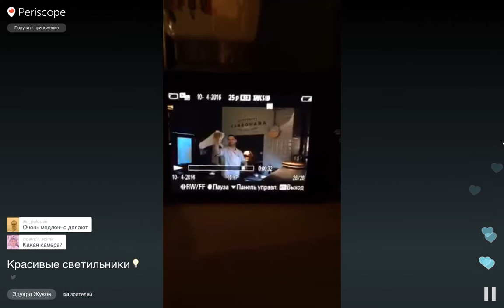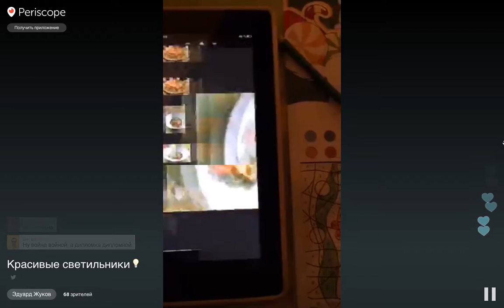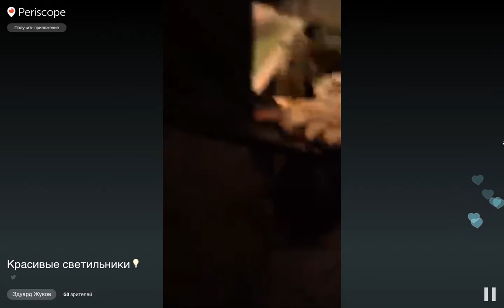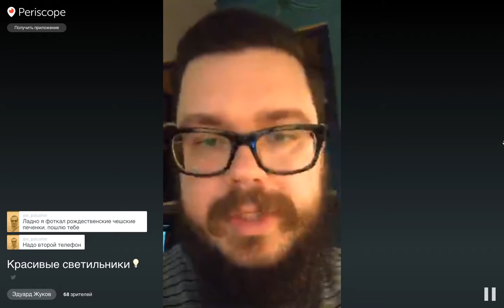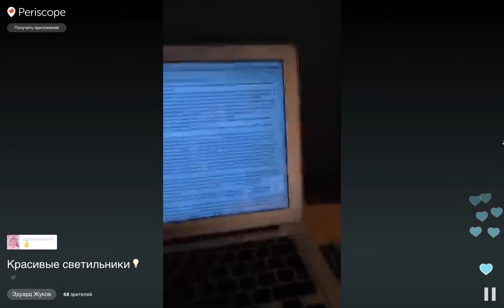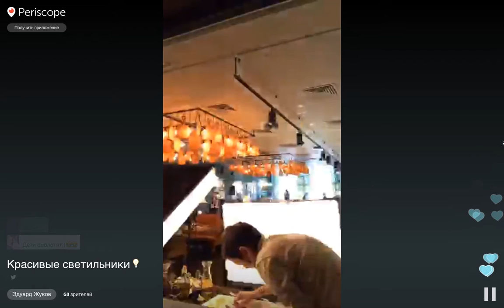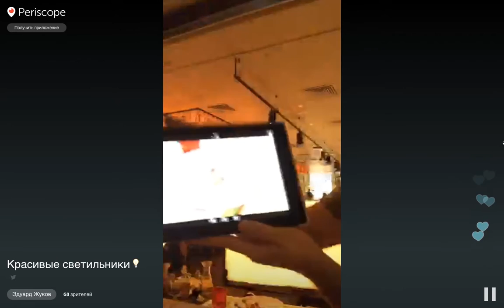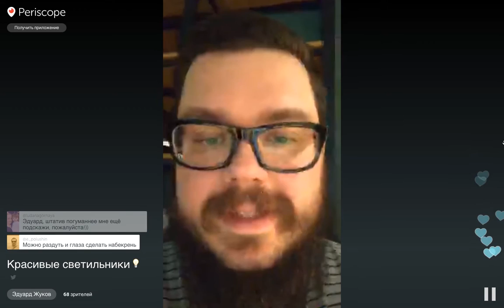Фуд фото LIVE #4 - про обучение фудфото, белочку и красивые светильники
- присоединяйтесь к сообществу по фуд-фотографии!
Закрытый чат, записи всех трансляций, общение и ответы на вопросы!

Так же задавать вопросы можно под собственными фотографиями в Инстаграм - ставьте хэштег ЭДucation и отмечайте меня в тексте описания - @eduardzhukov - это позволит не пропустить и не потерять ваши вопросы, на которые я буду снимать видео-ответы!